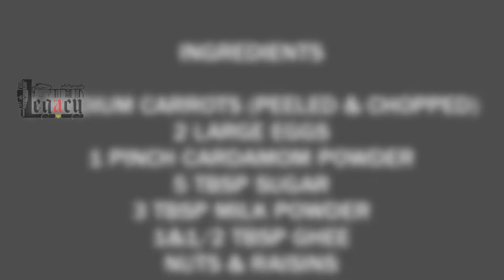CARROT POLA | കാരറ്റ് പോള with English subtitle | carrot recipe for baby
MAKING OF CARROT POLA  | കാരറ്റ് പോള | Carrot Pudding | Carrot Kums with English subtitle